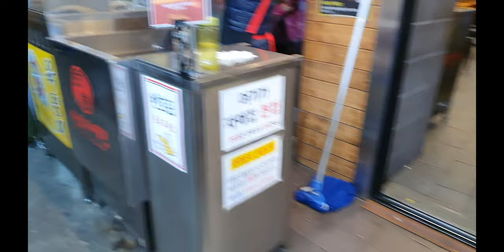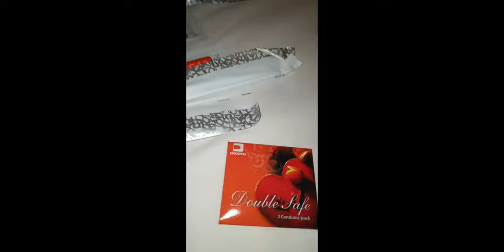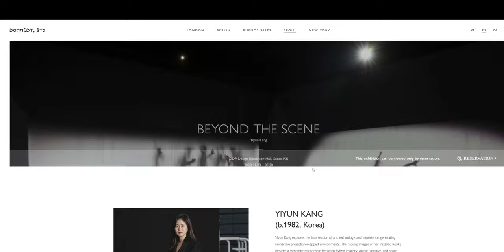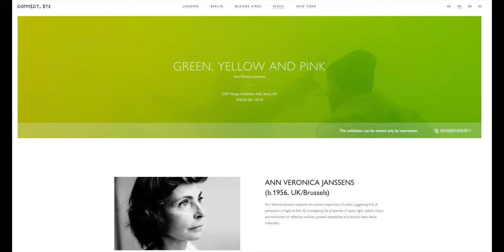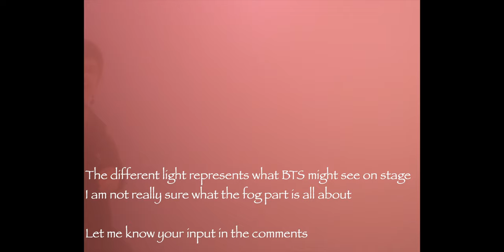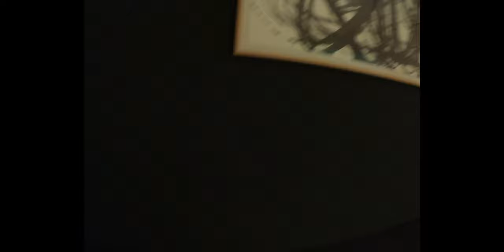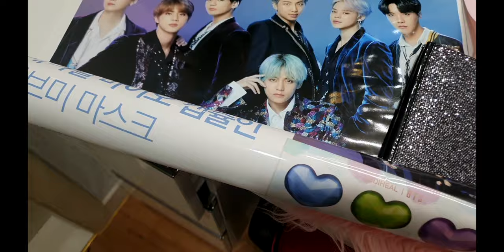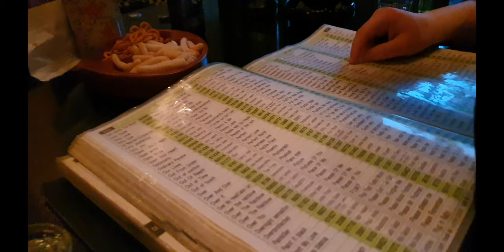Weekend In Seoul | BTS Connect | DDP | Street Food Tours | BTS Giveaway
Hello Everyone,

Rules of the BTS Giveaway are on this vlog (towards the end )

Please remember to follow the Rules and You will get a chance to win this amazing giveaway.

♡♡2. Answer the question I asked in the video, in the comments below also please include your IG Name. ☆☆☆

I will pick a winner from the comments below on 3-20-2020
Giveaway is Worldwide so I will ship anywhere around the world.

If you guys want to book any of the tours I mentioned in this video, I booked with Airbnb experiences

Tour #1
Explore the Secrets of Seoul Food Alleys
Hosted by - Williams
Cost = $56/per person (all food included + one drink )

Tour #2
Seoul street food cooking experience
Hosted by - Youngrok
Cost = $34/per person (all food included)

🎥Camera
Samsung Note10
GoPro Hero 8